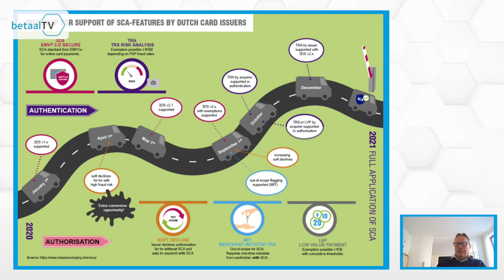Alles over Strong Customer Authentication (FULL) | BetaalTV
Deze keer gaat betaalTV over Strong Customer Authentication. In het bijzonder over het migratieproject naar dubbele beveiliging voor online (vooral credit) kaarten. Vincent Everts en zijn side-kick Gijs Boudewijn leggen uit wat het project behelst en hoe ketenpartijen ervoor zorgen dat we op 1 januari 2021 klaar zijn. An de Schepper, Director Security Solutions & Processing Europe at Mastercard, vertelt dat de fraude met creditcards online door SCA flink zal verminderen en dat webwinkeliers nu in actie moeten komen. Jan-Bas Pietersen, Product Owner bij International Card Services (ICS), geeft aan dat SCA geen kwestie van een kleine update is, maar een groot project voor ICS. Hij heeft er alle vertrouwen in dat de deadline wordt gehaald..